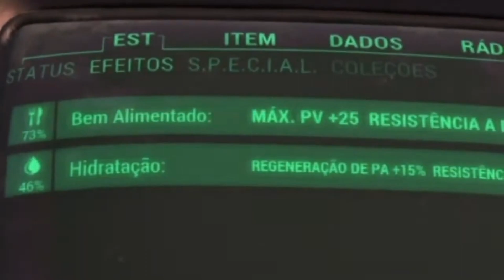FALLOUT 76 - COMANDOS DO JOGO, PIP-BOY, INVENTÁRIO MAPA MARCAÇÃO, CONVITES, LEGENDAS, MIRAR V.A.T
Compre gift card Xbox Live GOLD por R$ 29,90

Visite minha loja e aproveite promoções de jogos de PS4, PS5, XBOX E PC

COMO JOGAR TEMPORADAS ONLINE ULTIMATE TEAM PRO CLUBS MODO CARREIRA FC 24 FIFA 24 FIFA 23 FIFA MOBILE

Grupo de whatsapp para jogar online no ps4...

Outras Playlist do canal...